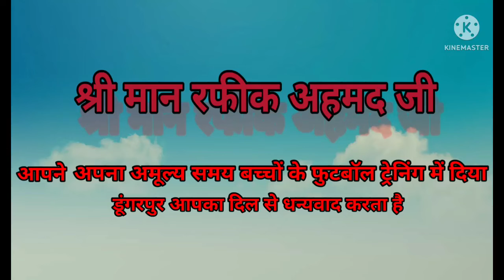श्री मान रफीक जी Dungarpur football Coach ⚽Football lover#Flamingorj12